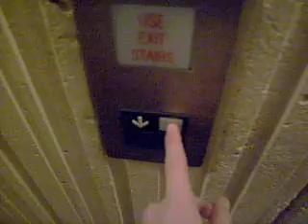Otis Traction Elevator at Marriott Marquis in Atlanta - 1-17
Video of one of the Otis Traction Elevators at the Marriott Marquis in Atlanta, Georgia - more information - this elevator serves the main floors in addition to floors 1-17. The odd thing is that the 10th floor is in a different location than the other elevator banks.